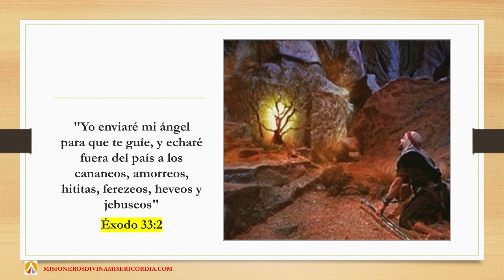GOTAS DE FE Y ESPERANZA, ENVIARE MI ANGEL, LUNES, 27 DE ABRIL DE 2020